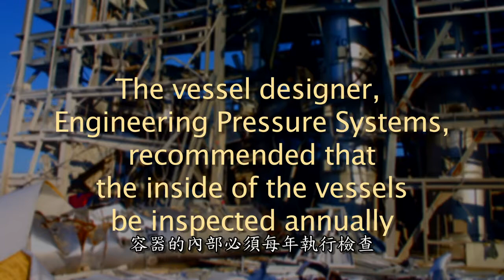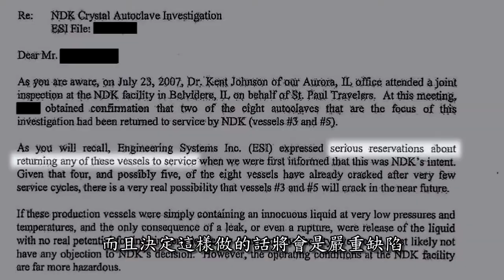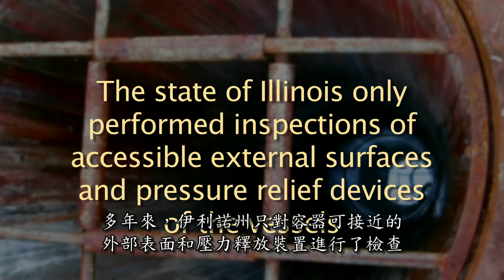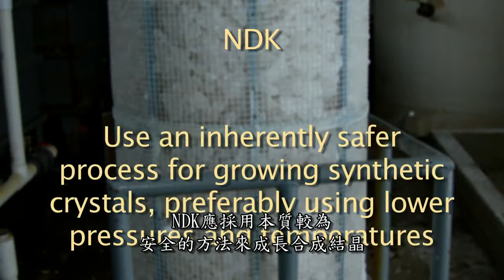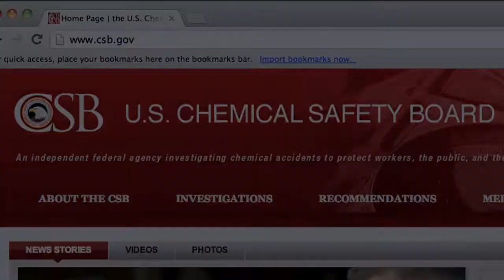CSB影片 NDK Crystal壓力容器腐蝕破裂坍落事故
影片來源: The U.S. Chemical Safety Board(CSB)